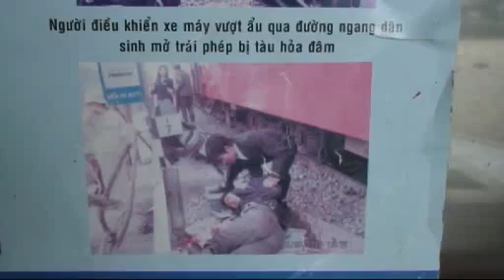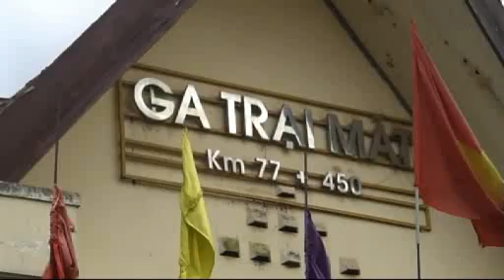VIETNAM DALAT LE PETIT TRAIN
LA GARE DE DALAT ET UN TRAJET D'ENVIRON 17 KMS SUR UNE PORTION EXPLOITEE MAINTENANT SEULEMENT POUR LES TOURISTES. CE JOUR LA SEULEMENT UNE VIEILLE LOCO ET 1 SEUL WAGON. CETTE LIGNE D'ENVIRON 80 KMS, PERMETTAIT AUTREFOIS DE CONTINUER JUSQU'A  HANOI.